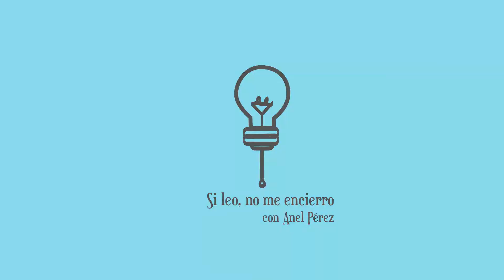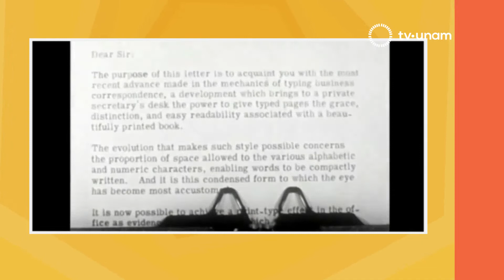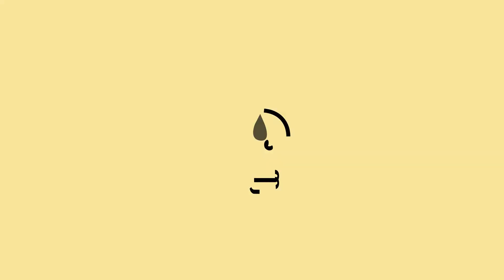Si leo, no me encierro. Cápsulas de Anel Pérez para TV UNAM - 9 de marzo de 2022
"Si leo, no me encierro" es el título de las cápsulas que Anel Pérez, directora de Literatura y Fomento a la Lectura, UNAM, graba cada semana para TV UNAM. Cada cápsula contiene información sobre las actividades, concursos y talleres de las distintas áreas de la Dirección de Literatura y Fomento a la Lectura: Cátedra Carlos Fuentes de Literatura Hispanoamericana, Cátedra José Emilio Pacheco de Universo de Letras, Periódico de Poesía, Punto de Partida y Universo de Letras.